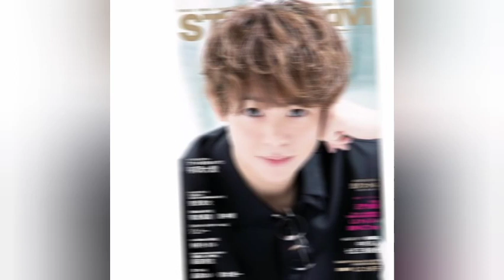根附海龍「世界ではまだアマチュア。トップスケーターになりたい」